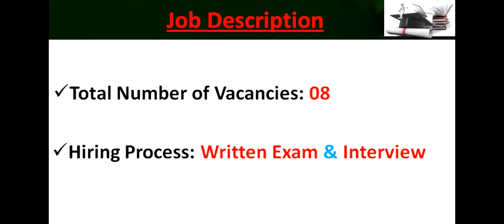Aavin Milk Co operative Milk Producers Union Ltd